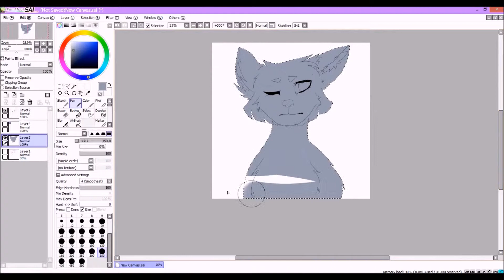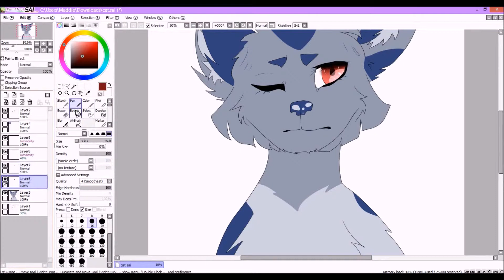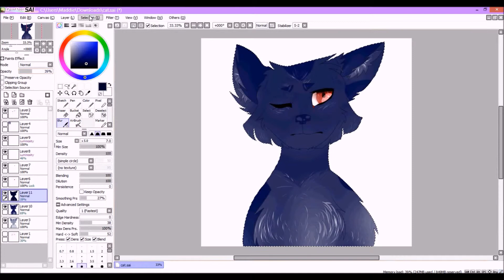Speedpaint Raining Stars